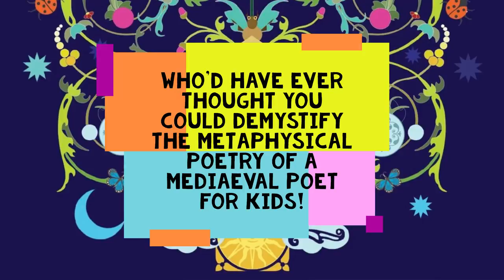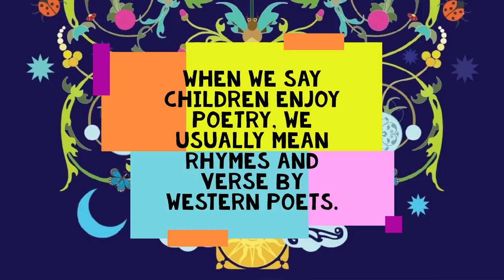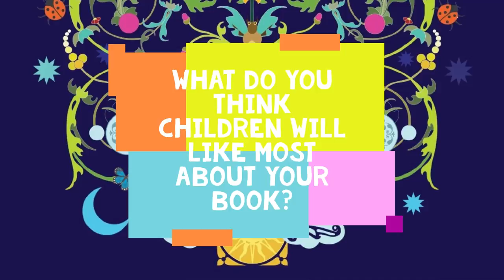ANKIT CHADHA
A Goodbooks Video: Chit-Chat with Ankit Chadha, author of "Amir Khusrau: The Man in Riddles", published by Penguin Randomhouse (2016).

Put together by Shyam Madhavan Sarada and Vidya Mani. Location courtesy Chowdiah Memorial Hall.